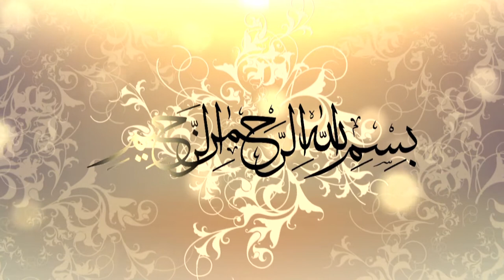Raza Muhammad Family Trailer Video - Pakistani Pakhtun (Pathan) Wedding Highlights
King's Taj Studio

Audio Credits :-
Whose right to him